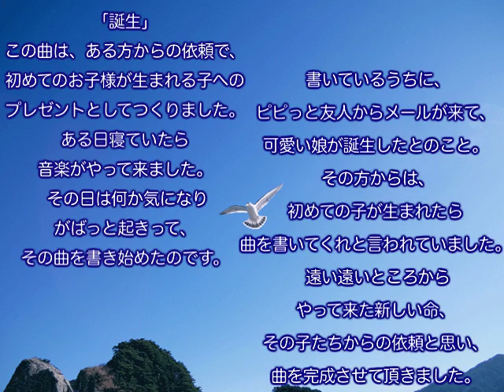メモリアル＿甲斐恵美子＿誕生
甲斐恵美子

「誕生」

この曲は、ある方からの依頼で、
初めてのお子様が生まれる子への
プレゼントとしてつくりました。

ある日寝ていたら
音楽がやって来ました。

その日は何か気になり
がばっと起きって、
その曲を書き始めたのです。

書いているうちに、
ピピっと友人からメールが来て、
可愛い娘が誕生したとのこと。

その方からは、
初めての子が生まれたら
曲を書いてくれと言われていました。

遠い遠いところから
やって来た新しい命、
その子たちからの依頼と思い、
曲を完成させて頂きました。